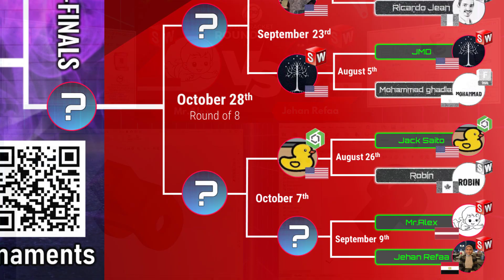3D CAD TOURNAMENT - SOLIDWORKS vs SOLIDWORKS - Sept 9th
Congrats to MR ALEX running solidworks and Jehan Refaa running solidworks - as they will be competing in the tootalltoby WORLD CHAMPIONSHIP of speedmodeling tournament this Saturday!

ALL CAD are welcome!